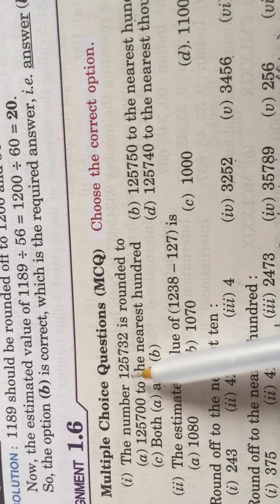emsolution. Prachi math solution class 6th exercise 1.6||rounding off topic detailed by Rajesh sir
||E.M.SOLUTION| Prachi math solution| Rajesh jangra| learning math| knowing number| NUMBER SYSTEM|
Good morning students today’s your math class. So enjoy the video.

For previous part👇👇👇👇click on below

For 7th class Prachi math click on below link

E.M. Solution||prachi math solution||math solution 6th to 12th|| Rajesh Jangra and Deepak Sharma ||

Math solution , ncert solution,,
  6th to 12th class,  for all classes mathematics solution,,

By Rajesh Jangra,, and Vinod Singh Panwar ,,, with ncert Solutions

And other conceptual topic solved
Element solution with all solved problem🚔🚜🚜🚙🚍🚨🏇🏼🏇🏼🤼‍♂️

   Prachi excellence in mathematic

Based on the latest syllabus solution

For all classes from 6th to 12th

Ncert solution in bilingual 🧁🍣🎂🧁🍥🥧🍰
From 6th to 12th classes

   Click on below link for introduction about lines and angles for class 6th 👇👇👇👇👇

Lines and angles class 6th, lines and angles for 7th, lines and angles class7th, lines and angles class 8th, lines and angles class 9th.🌪🔥🌑🌒🌥🌗🌗

     Click on below for part 6th

    Click on below for watching part 5th

       Click on below for watching part 4th

Click on below link for part 3rd 👇👇👇💯💯💯

Trigonometry trick||trigonometry solution|| video for competitive 10/11/12||
For part ::;; 2nd click on below link

formula E.M.Solution Trigonometry||trigonometry trick all class and competitive exam|| part_—2
Trigonometry trick||trigonometry solution|| video for competitive 10/11/12|| 4l694w

Trigonometry|Trigonometry trick| trigonometry solution10/11/12 ||em solution

Trigonometry solution class 10/11/12th
            Math trick by Rajesh jangra sir
All NCERT solution by Pardeep Jangra sir

   For more video click on 👀👀👀👇👇👇

              This.
E.M SOLUTION BY RAJESH AND VINOD SINGH PARMAR

NCERT math solution, 10th math solution, 12th math solution,

11th class math solution, 6th class math, 7th class math solutions,

8th class math solution, 9th class math solutions, all classes math solutions, for short trick of maths,

##e.m. Solution channel by Rajesh jangra##, math by Rajesh jangra#, E.M.SOLUTION channel ##,

tricky maths solution##, trigonometry solutions, solution of area question, solution by Rajesh sir, solution by Rajesh sanga, solution solved by Rajesh Jangra,

math solved by Rajesh Jangra sanga vale , Rajesh’s math solution,

            math solution by Pardeep sir, ncert math solutions by pardeep Jangra sir, math solved by Pardeep Jangra,

        sex solved, sex solution, math solution produced by Rajesh and Pardeep sir,  , ncert math solution,

elements solution by Rajesh Jangra, element math solution by Pardeep sir, element math solution by Rajesh Jangra sir, math solved by Manish, manish solution,
     Trigonometry solution, trigonometry table.

manish phalwan, exercise solved by Manish phalwan, math solved by Sunita mam, tricky math by Sunita madam, ## Pardeep sir, ## Pardeep Jangra sir ## ,

## Rajesh Jangra sir #, ## Sunita mam##, Sunita vernal mam## ,
e.m. Solutions